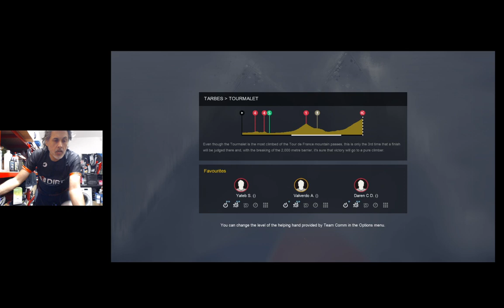Veloton - Tarbes to Tourmalet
Category C ride of the Tarbes to Tourmalet stage.

Sorry about the small windows, I set it up in a hurry to fit into lunchtime. =)